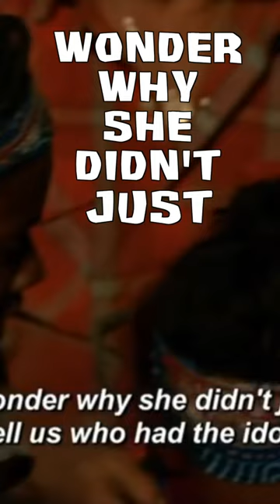HOW Malcolm Freberg was BLINDSIDED in Survivor Gamechangers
Breaking down HOW Malcolm Freberg was BLINDSIDED in Survivor

hint - make sure to turn on loop